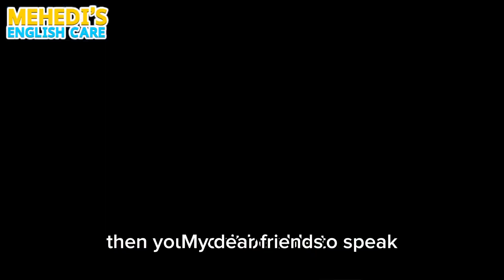ইংরেজি শিখতে এই পদ্ধতি ফলো করুন | কথাগুলো মন দিয়ে শুনুন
আপনি কি ইংরেজি শিখতে চাচ্ছেন?
আপনার জন্য ১০ টি টিপস
✅. ইংরেজি শেখার জন্য একটি গুরুত্বপূর্ণ কারণ খুঁজে নিন
✅. একটি লক্ষ্য ঠিক করুন
✅. কিছুটা কম চ্যালেঞ্জিং ইংলিশ রিসোর্স খুঁজুন ⿤.  আপনার লক্ষ্যের সাথে মেলে এমন ইংরেজি রিসোর্স খুঁজুন
✅. প্রচুর পরিমাণে নতুন নতুন ইংরেজি শব্দ শিখুন
✅. প্রতিদিন ইংরেজিতে কথা বলুন
✅. হাল ছাড়া যাবে না
✅. ইংরেজি সিনেমা, রেডিও, নিউজ পেপার
✅. নিজের সাথে ইংরেজি বলতে চেষ্টা
✅. ইংরেজি গ্রামার শেখার প্রয়োজনীয়তা